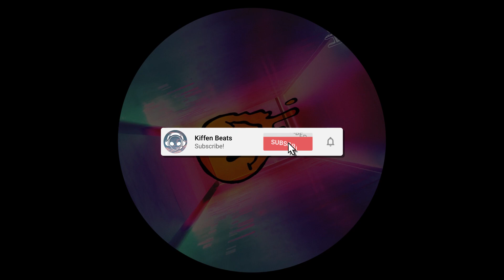Henry Leander - Hope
🎧 Stream Henry Leander - Hope